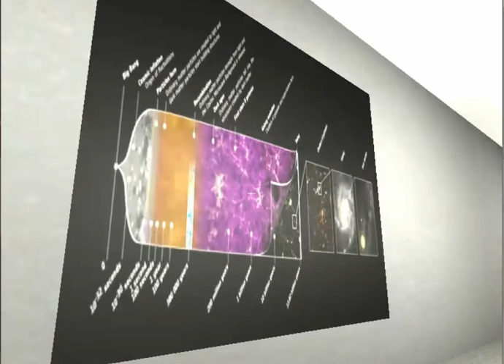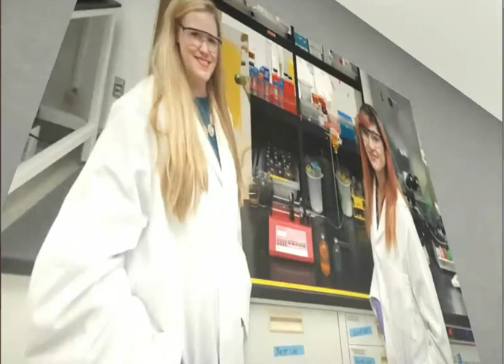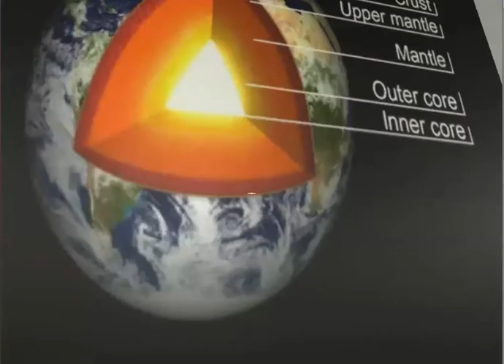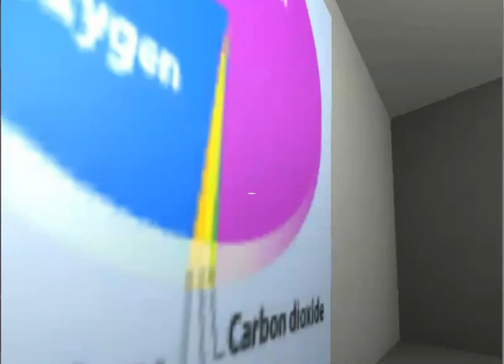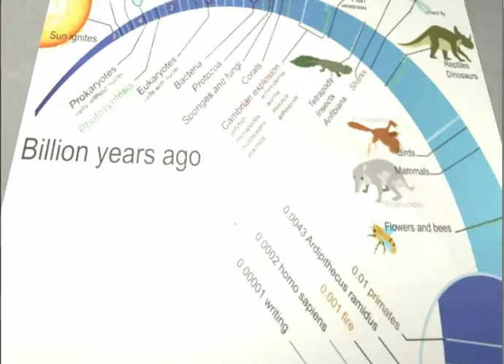Virtual museum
Samsarah- A Virtual Museum Depicting the Marvelous History of Mother Earth
NASA missions have always provided deep insights into mankind. It is extremely important for all to know about such cool and interesting missions, especially young students! Our project is a very fun and intriguing virtual museum, which showcases the digital history of earth, from its inception to its present, in an extremely captivating way! Fascinating information about space missions, origin of the earth, and other facts, are presented to the audience in an engaging way through audio, visuals and games, suitable for both children and adults! This project is a Virtual Reality Application, developed using Unity.
How We Addressed This Challenge
Huge amount of captivating data is present on NASA and NASA's partner agencies which create a spark in young minds.